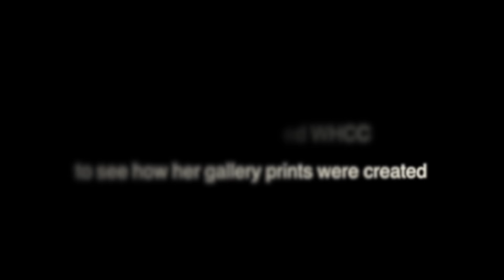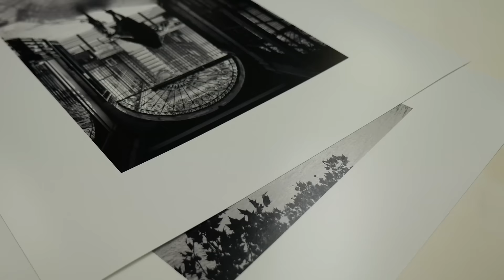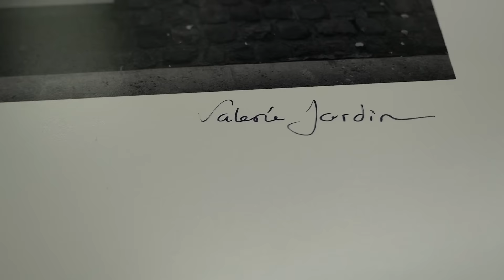Valerie Jardin visits WHCC while her gallery prints are being produced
Valerie Jardin visits WHCC while her gallery prints are being printed for her solo exhibit Paris Je T'Aime at the Mpls Photo Center June 10-Aug. 26.

Video by Shawn Brezny